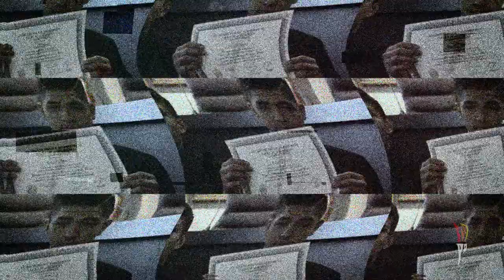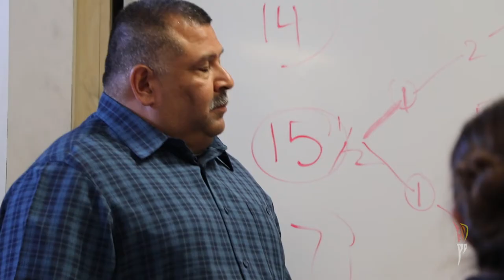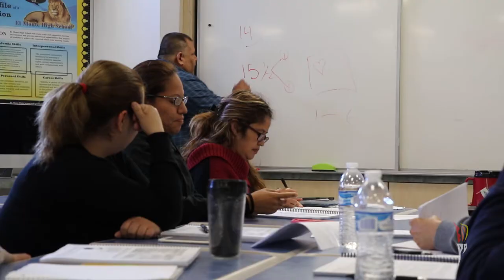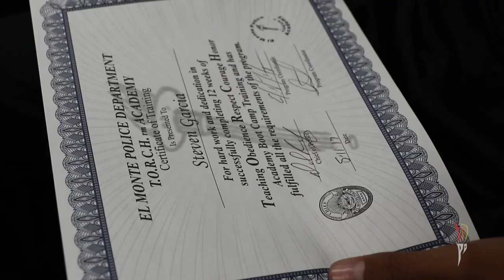TORCH Final Video